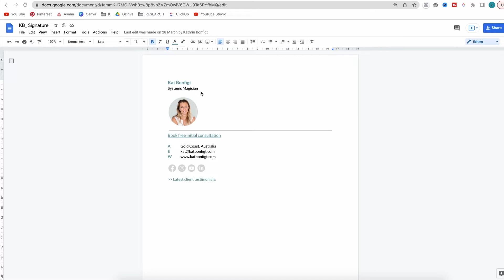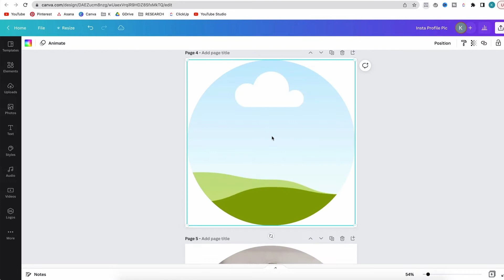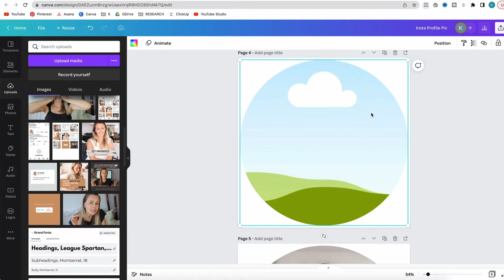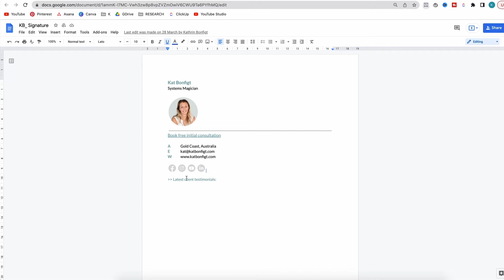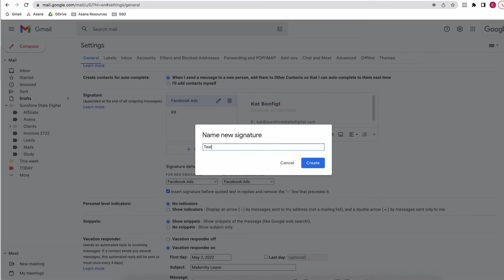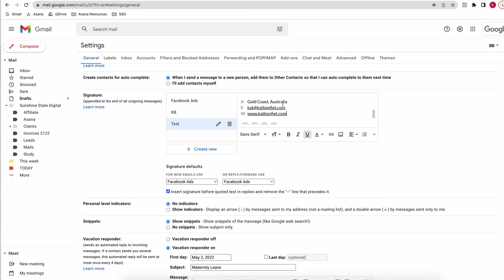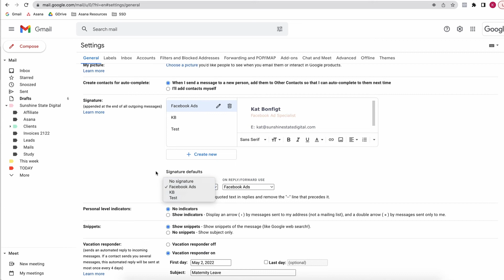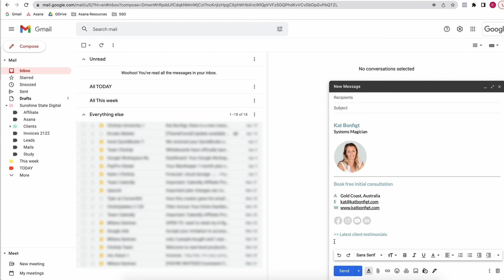How to create an Email signature in Gmail with picture 2022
In this video I'll show how to create an Email signature in Gmail with picture for your business emails, without paying for any generator and that doesn't look weird on mobile or different email programs.

Now let's get you a beautiful professional email signature.

Chapters:
0:00 Introduction
0:25 Why should you have an email signature
1:13 How to design your signature + ingredients
2:38 Colours and fonts
3:30 Image + icon templates in Canva
5:58 Add your signature to Gmail
6:23 Add links
8:00 Set default signatures